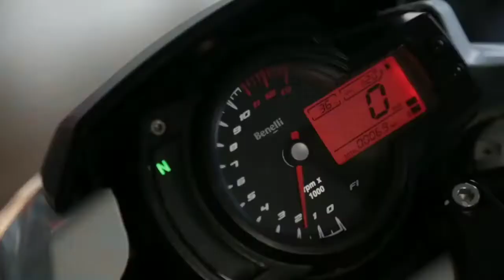2020 Upcoming Benelli TNT 600i BS6 | Launch Date Price & Features 🔥🔥 😲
The facelifted version of the Benelli TNT 600i is likely to be launched soon in China. New pictures reveal a full-colour instrument cluster and keyless

ignition along with illuminated switchgear

The design of the upcoming bike appears to have Kawasaki Z1000's design influences but appears to carry forward the TNT 600i's powertrain and underpinnings. The new design gets though doesn't not include the trademark twin underseat exhausts and instead gets a single underbelly exhaust. New features include twin LED projector headlamps, LED tail lamps and turn indicators and a colour TFT instrument console.

The Italian bikemaker is expected to launch the next generation TNT 600i here by early 2021. It is expected to carry forward the same trellis frame, upside-down forks and side-mounted monoshock. Braking too is expected to be the dual front disc and single rear disc setup with dual-channel ABS. The 600cc in-line four-cylinder motor is expected to be Euro 5 / BS6 compliant and produce around 85PS and 54.6Nm.